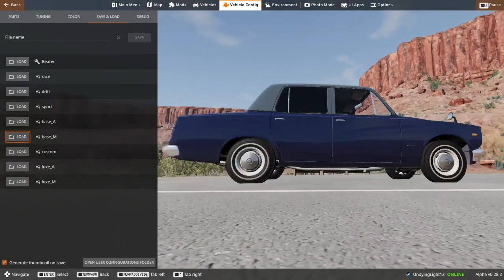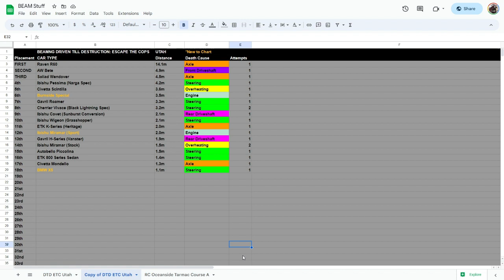BeamNG Drive | Driven Till Destruction: Escape the Cops | Utah #6 | Piss Poor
Piss poor performances today!